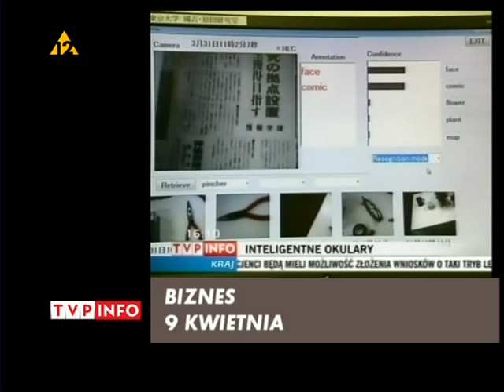Łapu Capu 10.04.2008